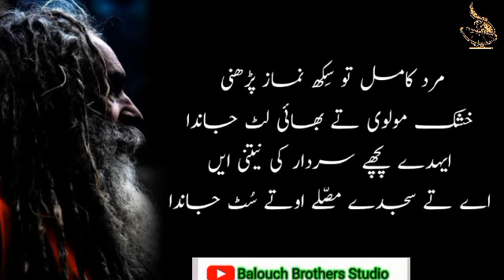shaayaeri|best punjabi poetry|sad punjabi poetry|پنجابی شاعری|sufi poetry|BBS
Words can change the world.words have a prefound effect on humans.One word is enough to change someone's life .
Balouch Brothers Studio is a World Best & Biggest
, Urdu Poetry, Urdu
Sufi Poetry, Sufiana Kalam,full of Wisdom Urdu and Punjabi Islamic Poetry Platform .
Videos.

We are constantly working hard on
making the (Balouch Brothers Studio)

editing :Mohammad Irfan

voice :Mohammad Irfan

Channel :Bolouch Brothers Studio

I am neither a poet not a writer, i am

to Google for providing this beautiful and related pictures.